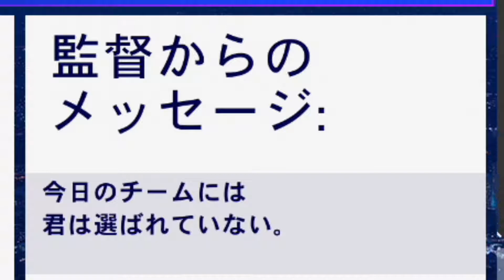【FIFA19】#32 身長164cm体重50kgで最強のストライカーになる【選手キャリア】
この動画撮ったのいつだか知ってるかい？

6月だよバーロー…www
📺【メインチャンネル】
いっぱいお喋りしましょう！リプくれてたら絡みまくるよ！(重症)
⏰【投稿スケジュール】
＿人人人人人＿
›　不定期　‹
￣Y^Y^Y^Y^Y^￣
⚠️【諸注意↓】
コメント欄は常識の範囲内での発言内容に留めてください。
万が一そのようなコメントが見受けられた場合スパムの対象となります。
コメント欄で賛否両論が起こるのは言論の自由的にも良かったのですが、それによって論争に発展し荒れ、結果心を痛めてしまった方がいた出来事があったので、再発防止のため侮蔑や差別関連のコメントを発見次第削除させていただきます。
私自身批判を貰う立場としても心が痛いです。
「言論の自由」とは「その発言に責任を取れる人」だけに許される権利です。
何卒ご協力をお願い致します。